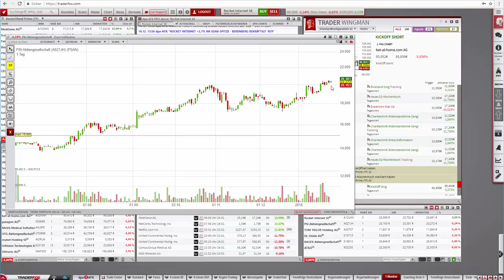Neue Marktimpulse in Echtzeit erkennen und handeln - Mit dem Livermore Trading-Desk!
Liebe Trader,

die richtigen Informationen zur richtigen Zeit - dies ist für Trader der Schlüssel zum Erfolg. Für einen umfassenden Überblick über das aktuelle Marktgeschehen ist nicht die Anzahl der Monitore entscheidend. Vielmehr kommt es auf die richtige Anordnung der zur Verfügung stehenden Tools im Trading-Desks an.

Infoboxen mit Echtzeit-Nachrichten, Echtzeit-Kurslisten, aktuelle Trading-Signale und individuell zusammengestellte Signalticker so anzuordnen, dass man als Trader alle relevanten Signale und Informationen im Blick behält.

Mit Hilfe der dpa AFX Price-Reactions wurden Trader zum Beispiel heute Morgen sofort auf das Buy-Rating für Sartorius aufmerksam. Die Experten von Mainfirst haben die Aktie in einer Ersteinschätzung mit "Outperform" und einem Kursziel von 110 Euro bedacht.

Hinzu kommt, dass die großen Biotechgesellschaften Gilead und Celgene ihr Engagement in der Immuntherapie mit den Übernahmen von Kite und Juno ausbauen. Ein Profiteur ist Sartorius, denn die Nachfrage nach Zellanalysesystemen wird steigen. Für Sartorius Vz. ergibt sich bei Zellanalysesystemen eine neue Wachstumschance.

Mit dem Buy-Rating im Rücken ist die Aktie schwungvoll aus der Konsolidierung ausgebrochen und konnte an der Spitze um über 5% zulegen!

Sobald eine bedeutsame Nachricht über den Ticker kommt und diese eine Kursreaktion in der Aktie auslöst, wird man mit Hilfe der dpa AFX Price-Reactions darüber informiert.

Wie eine effiziente 1-Monitor Desktop-Anordnung ausschaut, um auf neue Marktimpulse sofort reagieren zu können, zeige ich in diesem Video!